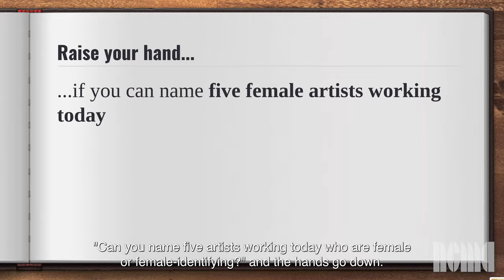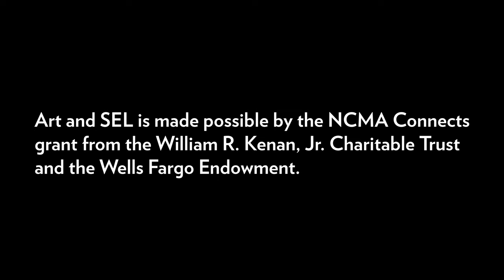Art and SEL: Agency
This video is from the NCMA's online course Art and SEL and explores ways to develop agency in the art room. Spotlight teacher: Jack Watson, Visual Art Teacher, Durham School of the Arts